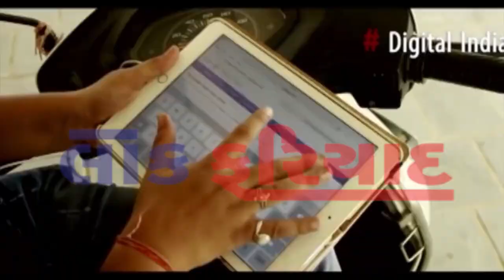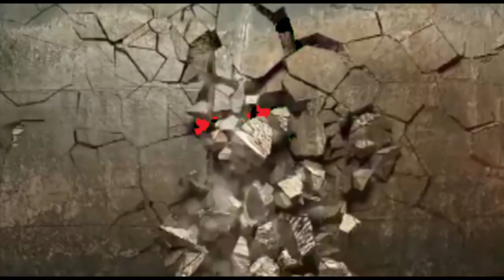GAUV BHAKT KALIDAS MAHARAJ NI SATHE MULAKAT LOK FARIYAD NEWS RAJKOT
GAUV BHAKT KALIDAS MAHARAJ NI SATHE MULAKAT LOK FARIYAD